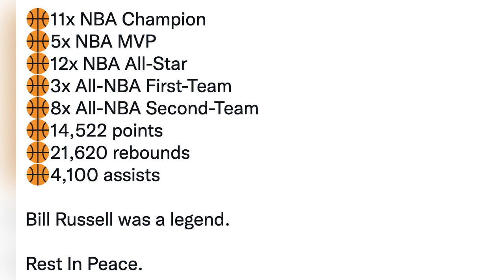NBA Legend Bill Russell, 11-time NBA champion, Passes Away at age 88